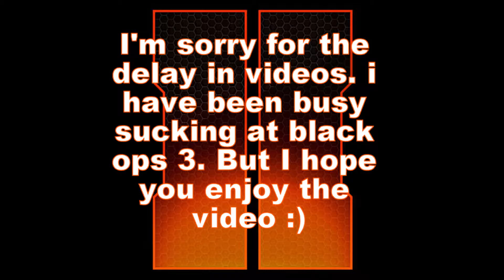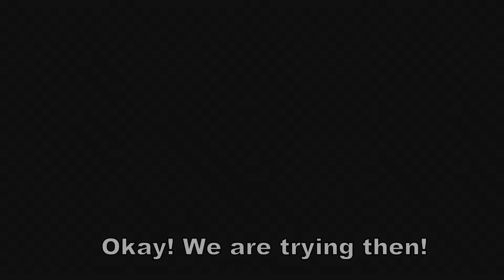It's an amish thing (BO2 Funny Moments)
Backround Music by D1ofAquavibe (as well as iTunes, Google Play, etc.)

If you want to know sooner on when videos are gunna come out then follow the social medias below